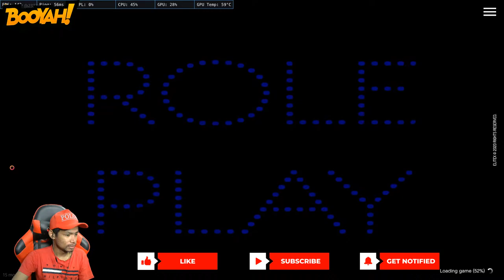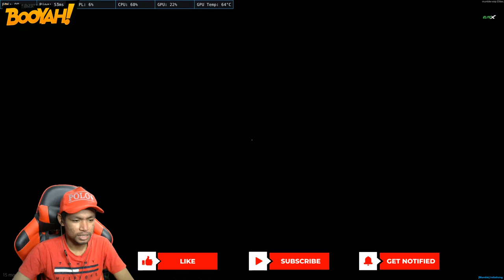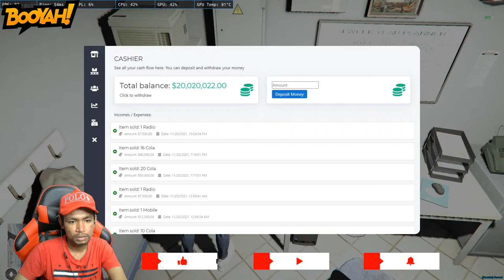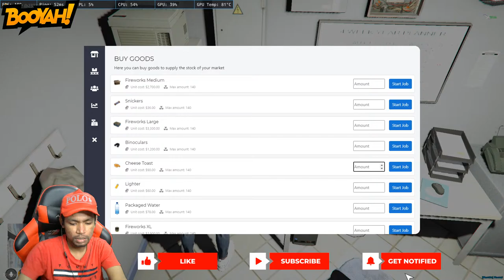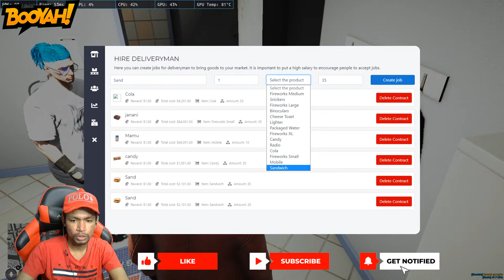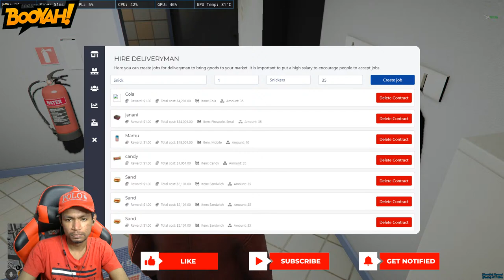EliteX Lannisters MGR Role Play | TamilGamers